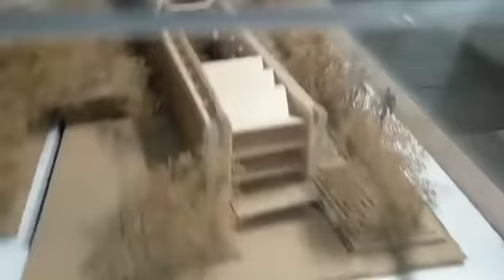¿CONOCEN LA BIBLIOTECA VASCONCELOS? YO TE CUENTO UN POCO DE SU HISTORIA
¿CONOCEN LA BIBLIOTECA VASCONCELOS?
Ubicada a un costado de la antigua estación de trenes Buenavista, inaugurada en 2006 y cuenta con más de 500,000 libros.
Yo te cuento un poco más de su historia.